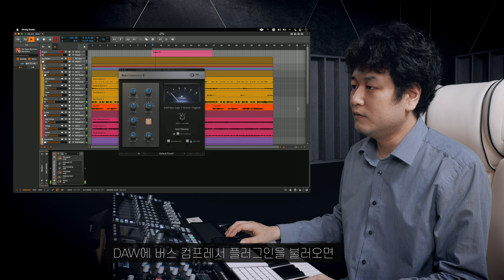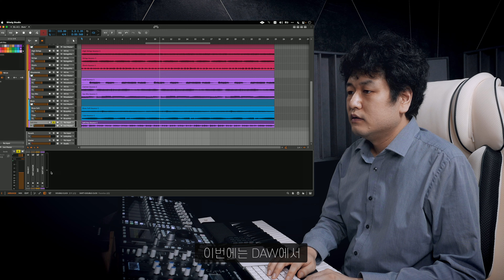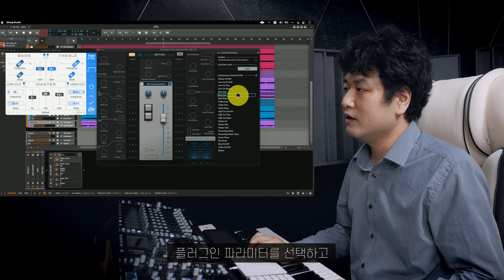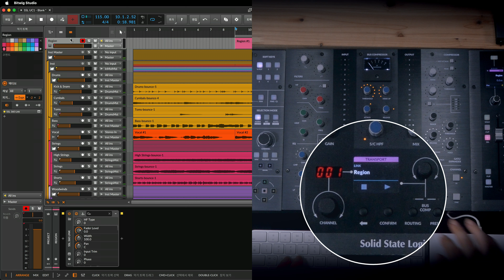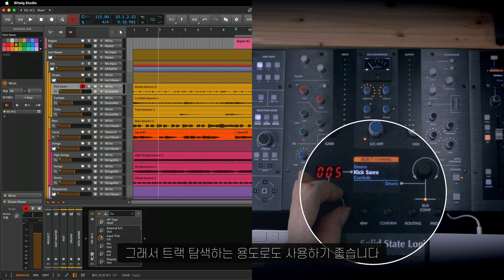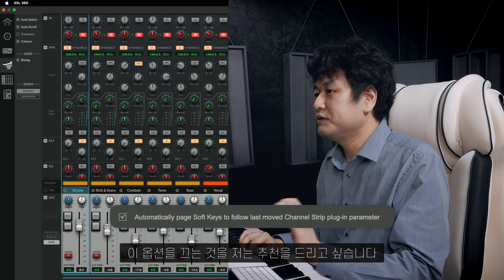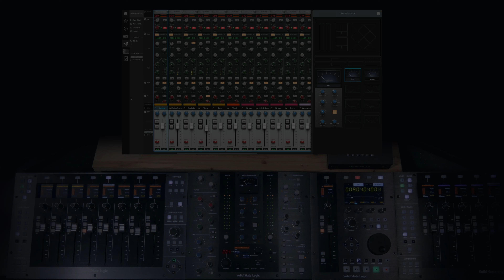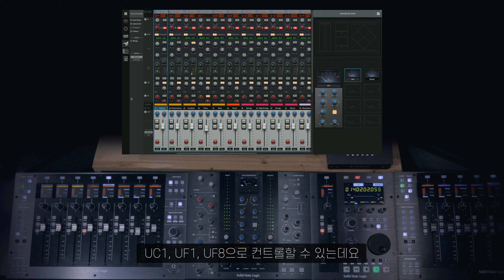Solid State Logic UC1 & 360° Link 소개 (with UF8, UF1, Plug-in Mixer)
SSL 360°은 하이브리드 뮤직 프로덕션을 위한 혁신적인 믹싱 시스템입니다. 하드웨어 컨트롤러 UC1을 통해 360°을 지원하는 모든 SSL 네이티브 채널스트립, 컴프레서 플러그인을 직접 손끝으로 컨트롤할 수 있으며, 최근 새롭게 업데이트된 360° Link를 통해 모든 서드파티까지 하나의 시스템으로 통합하여 확장할 수 있습니다.

이러한 SSL 하이브리드 프로덕션 시스템의 중심에는 360° Plug-in Mixer가 있으며, 소프트웨어가 당신의 감각과 직접적으로 상호 작용할 수 있도록 돕습니다. 실제 클래식 SSL 콘솔을 통해 음악을 제작하는 느낌은 물론, 뛰어난 품질의 프로세싱으로 당신의 음악을 보다 완벽한 사운드로 완성할 수 있습니다. 360° Plug-in Mixer과 UC1, UF8, UF1 컨트롤러는 꾸준한 업데이트를 통해 더욱 많은 가능성과 기능을 제공하고 있으며, 견고한 SSL 프로덕션 워크플로우와 함께 이전에는 경험할 수 없던 놀라운 하이브리드 프로덕션 경험을 선사합니다.

Solid State Logic UC1 & 360° Link 소개 (with UF8, UF1, Plug-in Mixer) 영상을 통해 SSL이 선보이는 하이브리드 믹싱 워크플로우를 확인하세요!

*현재 기어라운지에서 진행 중인 SSL 360° Link 업데이트 기념 세일을 링크를 통해 확인하세요.

타임라인
00:00 Intro
00:11 UC1
01:56 SSL 360° Link
05:36 UF1 Plug-in Mixer
07:54 UF8 Plug-in Mixer
08:59 Final Thoughts